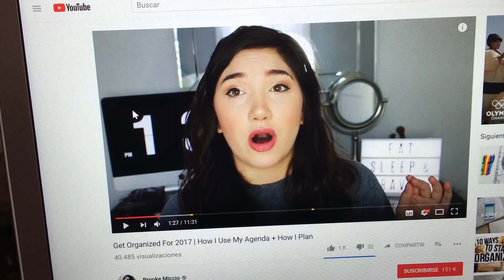MI HERMANO LLEGÓ DE NEW YORK!! | Vlogmas 4